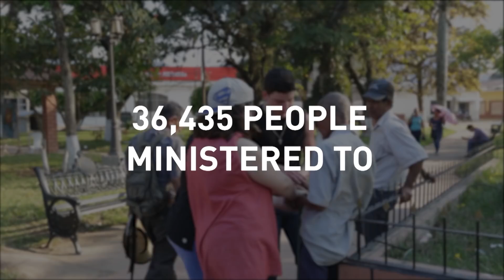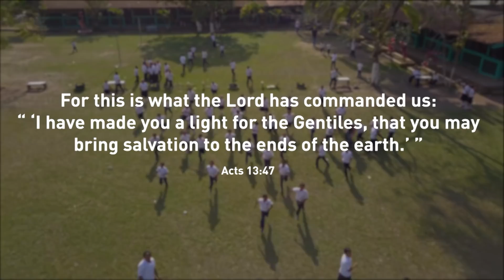THE BREAKFAST CLUB | Pastor Paul Daugherty